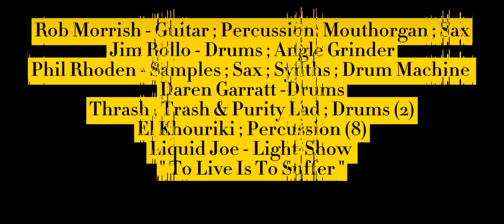A History of Buddhism by The Burning Buddhists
Edited high/Low lights from the majority of  The Burning Buddhists'  gigs .
The Burning Buddhists was a noise-band which never rehearsed ( it shows! ).
The sound quality is poor ( portable cassette recording) , but I think the recordings give some flavour of the band , which only ever played live.